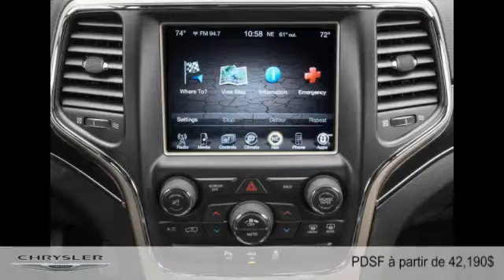Jeep Grand Cherokee 2015 à Joliette - Repentigny (Lanaudière)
Jeep Grand Cherokee 2015  à Joliette - Repentigny (Lanaudière) chez Joliette Dodge Chrysler Jeep Ram Fiat [D2C-1410]